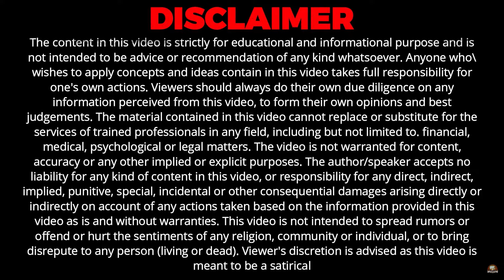जब डॉक्टरों ने इस रोगी के कर्क रोग से मुँह मोड़ लिया | कैसे मिला आराम | Toll - Free NO : 18004197732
• स्वस्थ जीवन जीने के लिए दिनचर्या
◆ एनीमिया की समस्या
◆ज्यादा प्यास लगनाa
◆गुर्दे की समस्याएं और किडनी का फेल होना
◆कमजोरी महसूस करना
◆त्वचा में खुरदरापन महसूस होनापंचगव्य के साथ कैंसर का सफल इलाज मुमकिन है।

Address - Dr. Deepak Sharma, Panchgavya Aarogaya Kendra, Ateli Mandi, Distt. - Mahendragarh, State - Haryana, Pin Code - 123021